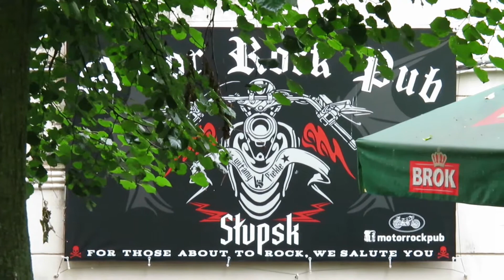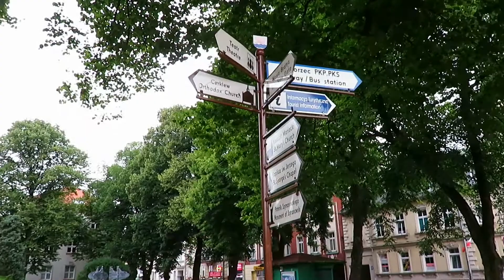The Driving Vlog - Slupsk, North of Poland (Canon SX710 HS).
Not a typical place for tourism but the city of Slupsk worth a day (also night) if you are around.
My recommended places:
Food - "The Willem Wallace".
Drinks (for Metal music lovers) - Motor Rock Bar (Club).
There are few nice coffee places with great cakes.